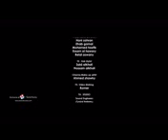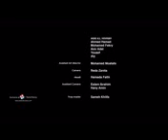اغنية ناسيني ليه غناء تامر حسني علي قناة فيروز اغاني